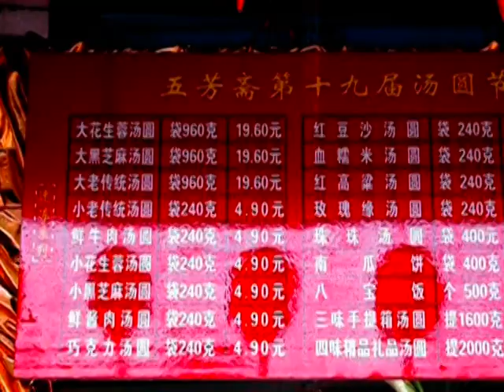五芳斋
五芳斋的汤圆是圆又圆